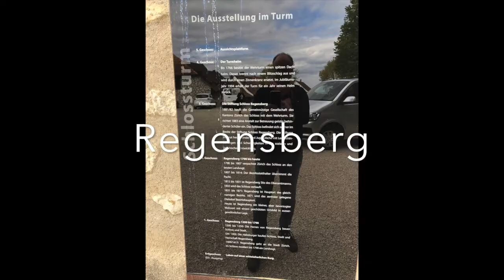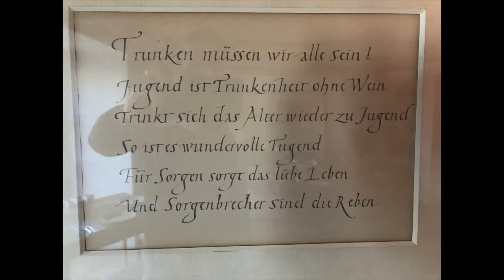Relais & Châteaux Hotel Krone Regensberg - Roomtour | Le Gourmand – Das Geniesser-Magazin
Das Relais & Châteaux Hotel Krone Regensberg liegt nur wenige Kilometer von Zürich entfernt in einem Dorf auf einem Hügel. Die ehemalige Burgstruktur ist noch gut zu erkennen. Das Hotel ist zu einem grossen Teil hochmodern, da das alte Haus an dieser Stelle vor wenigen Jahren abgebrannt ist. Mit moderner Architektur und viel Liebe zur noch erhaltenen alten Bausubstanz wurde ein exquisites Refugium mit nur neun Zimmern geschaffen.

Die Küche des Hotels ist besonders exquisit. Wer in Zürich ist, der sollte sich die Zeit nehmen und auch mal hier raus kommen.